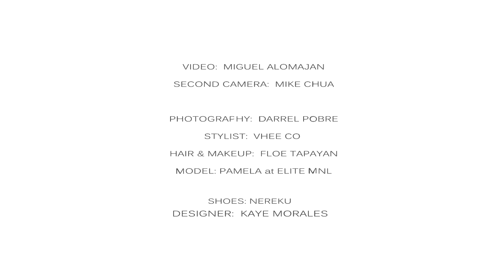Enchanté by Kaye Morales | RTW Bridal Collection 2015 (Full BTS)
Experience the dreamy bridal wonderland from Enchanté by Kaye Morales on March 21 & 22, 2015 at the Wedding Expo Philippines in SMX, Mall of Asia.

Photography: Darrel Pobre
Hair and Makeup: Floe Tapayan
Video Editing: Miguel Alomajan
Styling: Vhee Co
Model: Pamela of Elite Manila
Shoe Designer: Nereku